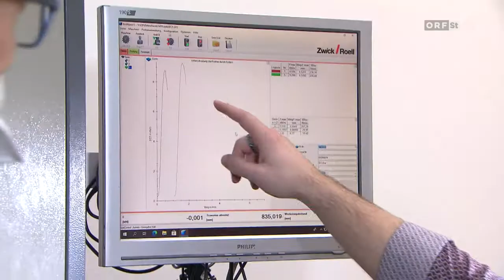Die Zukunftsmacher DS Smith Packaging South East GmbH